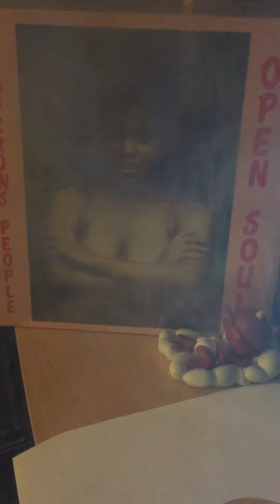Tomorrows people-lovers to friends